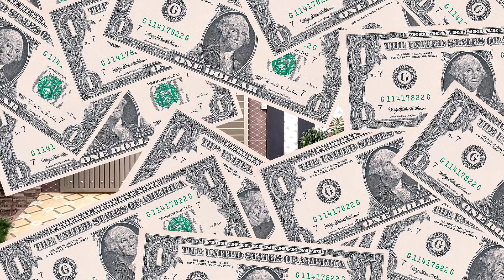3 Marla Designer House | ڈبل سٹوری گھر الرحمن گارڈن لاہور ضرور دیکھیں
Location: H Block, Al Rehman Garden Phase 2 Lahore

***Video Code:  ***